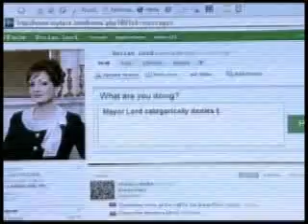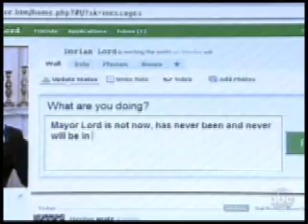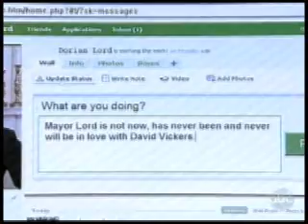Dorian and Kelly: And Your Little Dog, Too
(Dorian and Kelly scenes) Dorian is at LaBoulaie and at her computer. She denies "Charlian" and says that Charlie is no longer employed by the City. Kelly hears her proclaim. "Charlie Banks, I'll get you," and Kelly adds, "And your little dog too!" Dorian rants to Kelly that Charlie and Viki toyed with her emotions to try and get her back with David. Kelly tells her that she is in love with David. Dorian updates her online status and claims she's not in love with David Vickers.
At the Buenos Dias, David interrupts Darren and Destiny's date with conversation about Dorian. Desitny urges David to admit he loves Dorian. Meanwhile, Darren shows David the update on Dorian's MyFace status. David takes Darren's cell and posts that David is too "hawt" for Dorian and that he wants nothing to do with her